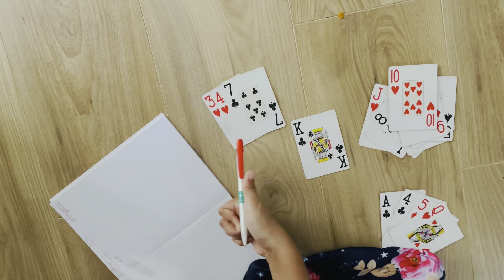Game with Playing cards || Indoor games || Telugu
Games in Telugu
Indoor games